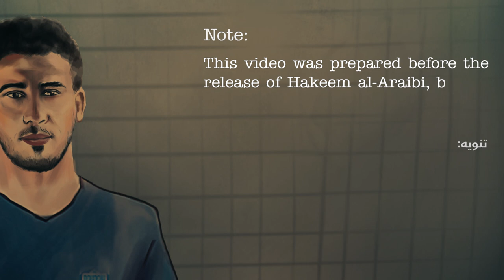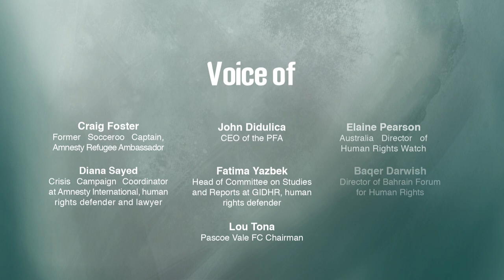Animation: Watch the full story of Hameem al-Araibi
Animation: Watch the full story of Hameem al-Araibi in the three countries: Australia, Thailand and Bahrain, narrated by representatives of four human rights organizations and three Australian sports personalities
Vocal performance:

حكاية حكيم العريبي

فيلم أنيمشن يوثق بعض المحطات الأساسية في حكاية اللاعب البحريني حكيم العريبي ويتحدث عن التعذيب في السجون البحرينية والتحريض على الرياضيين في تلفزيون البحرين، وصولا إلى اعتقاله في تايلند؛ ليختتم بالإفراج عنه لاحقا وعودته لأستراليا.

أداء الصوت:
كريغ فوستر – القائد السابق لمنتخب سوكروز، سفير منظمة العفو الدولية لشؤون اللاجئين
إيلين بيرسون - مديرة شؤون استراليا في منظمة هيومن رايتس ووتش
ديانا سيد - منسقة حملة مواجهة الأزمات في منظمة العفو الدولية، مدافعة عن حقوق الإنسان ومحامية
فاطمة يزبك - رئيسة لجنة التقارير والدراسات في معهد الخليج للديمقراطية وحقوق الإنسان ومدافعة عن حقوق الإنسان
باقر درويش – رئيس منتدى البحرين لحقوق الإنسان
لو تونا - رئيس نادي باسكو فالي لكرة القدم
جون ديدوليكا - الرئيس التنفيذي لرابطة لاعبي كرة القدم المحترفين في أستراليا

تنويه: تم إعداد هذا العمل قبل الإفراج عن حكيم العريبي، ولكن كانت النهاية سعيدة، بأن يكون حكيم العريبي حرا

📌 *The story of Hakeem al-Araibi*

📽 *An animated short film* that documents some of the main events in the story of Bahraini player Hakeem al-Araibi, and talks *about torture in Bahraini prisons and incitement against athletes on Bahrain TV.* It also talks about his arrest in Thailand, and ends by his subsequent release and return to Australia.

🔗 *video link:*

🎚 *Vocal Performance:*

🎙 *Craig Foster* – Former Socceroo Captain, Amnesty Refugee Ambassador

🎙 *Elaine Pearson* – Australia Director of Human Rights Watch

🎙 *Diana Sayed* – Crisis Campaign Coordinator at Amnesty International, human rights defender and lawyer

🎙 *Fatima Yazbek* – Head of Committee on Studies and Reports at GIDHR, human rights defender

🎙 *Baqer Darwish* – Director of Bahrain Forum for Human Rights

🎙 *Lou Tona* – Pasco Vale FC Chairman

🎙 *John Didulica* – CEO of the PFA

💡 *Note: This video was prepared before the release of Hakeem al-Araibi, but its ending turned out to be happy, as Hakeem al-Araibi became free.*

📌 *Gulf Institute* for Democracy and Human Rights (GIDHR)
📌 Bahrain Forum for Human Rights
📌 *The Professional Footballers* of Australia